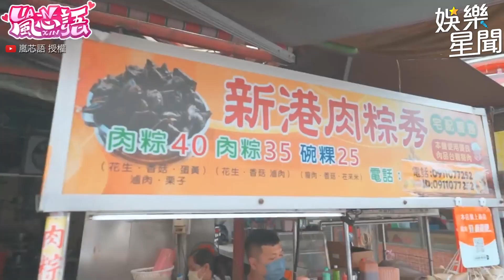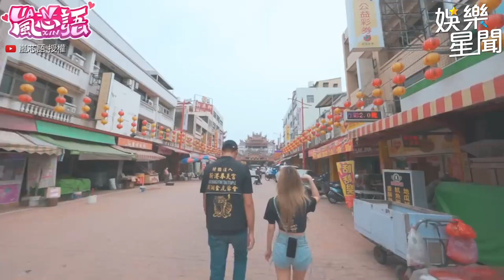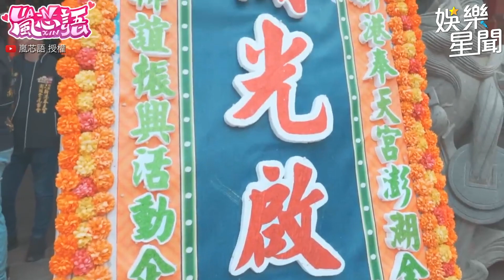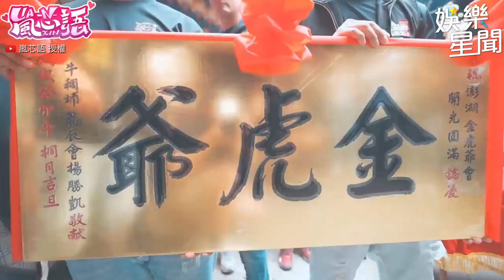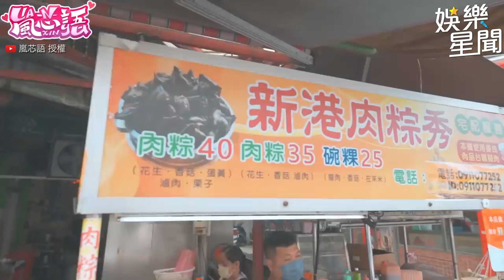JKF女郎嵐芯語首次參與新港奉天宮開光儀式 新港必吃的鴨肉羹和粽子！｜@star_world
@lanxinyu716 授權